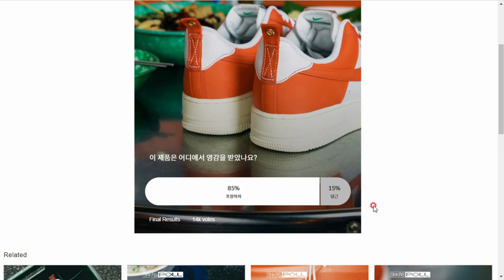당근 마켓 포스 (요즘 신발 뭐삼? #58)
Nike Air Force 1 '07 LV8 Pojangmacha

나이키 에어포스 1 '07 LV8 포장마차

스타일 코드: DX3141-861

나이키 에어포스1 로우 사이즈 리뷰

당근 마켓 포스

포장마차 포스

나이키 스니커즈 추천,신발,운동화

it's AUTHENTIC !